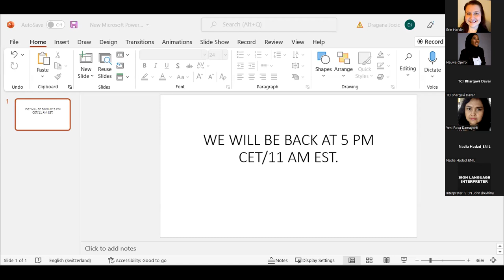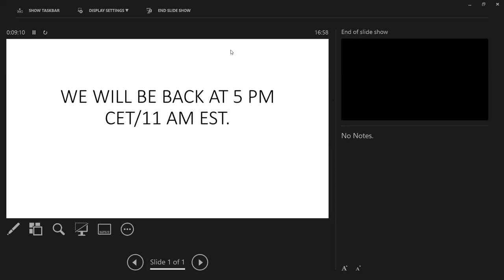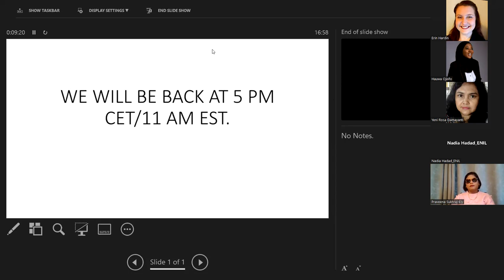Civil Society Forum 13 June